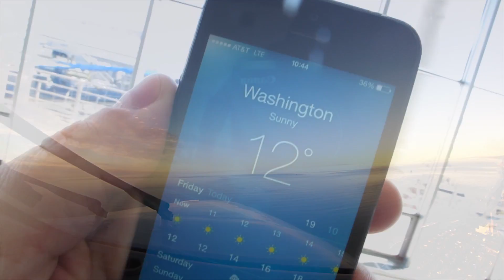311 Cruise 2015 Jamaica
The video about the 2015 311 Cruise that ends where the cruise starts.
this concept I got from the video for "No Rain" by Blind Melon. I am the bee girl.
Shirt Cred:
Joey
Camera Cred:
Aden
Jessica
Alice
Jermaine
Will
Steve